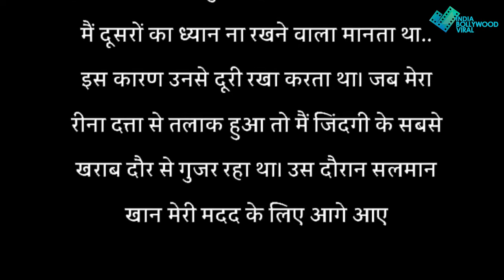बिखरे हुए आमिर की ढाल बने थे सलमान, क्या फिर से करेंगे कोई बड़ा कमाल?